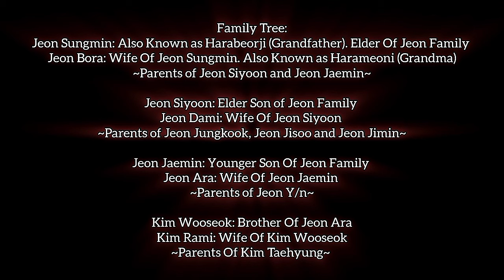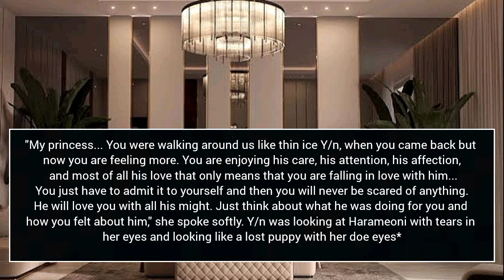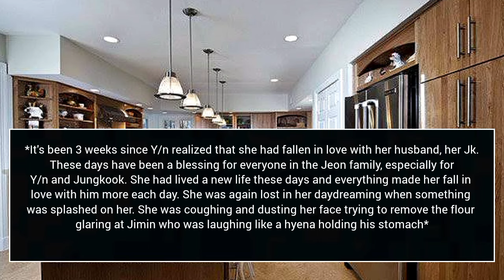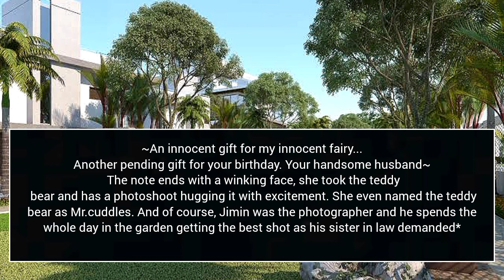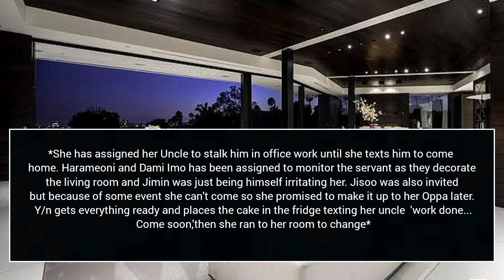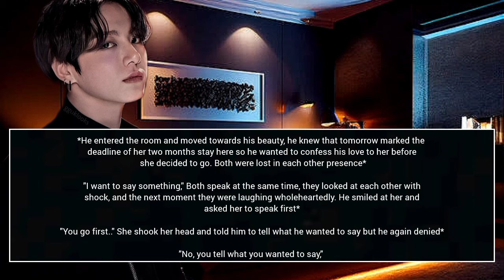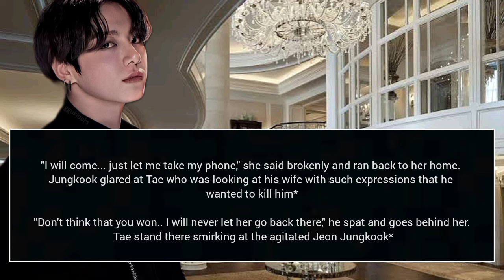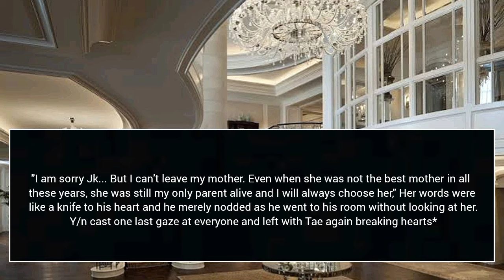Reunion Of Hearts _ Episode 06 _ Jungkook ff Series